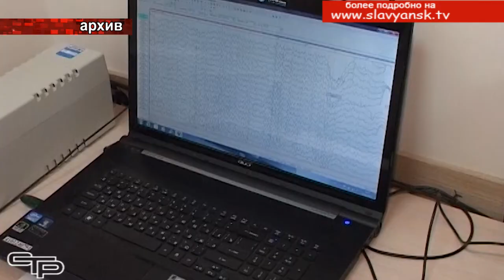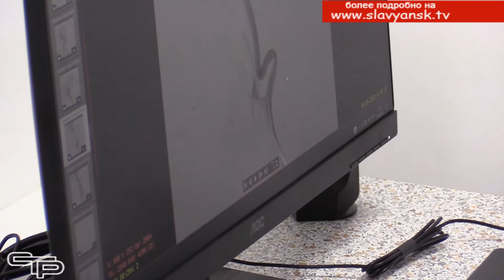Региональный сосудистый центр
Заболевания сердечно-сосудистой системы широко распространены среди взрослого населения многих стран мира и занимают лидирующее место в общей статистике смертности, в том числе и в России.  На федеральном и краевом уровнях принимаются программы по развитию сети сердечно-сосудистых центров, один из которых в мае этого года начал работать и в Славянском районе